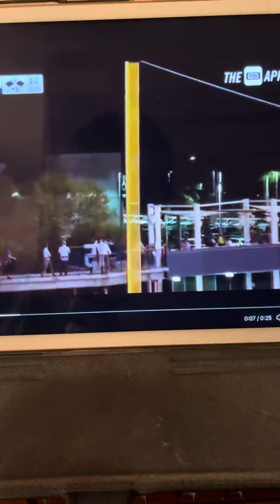GIANCARLO STANTON HITS A MONSTER THREE RUN HOME RUN - Pirates vs Yankees 3/10/21